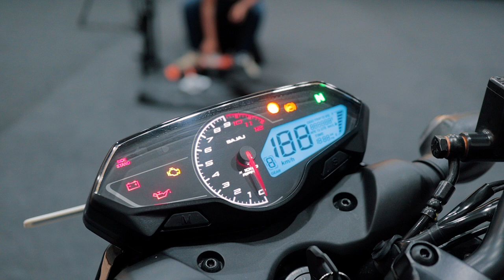2022 Pulsar N160 Dual Channel ABS: The jack of all trades!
The Pulsar N160 is the newest offering in the Pulsar N model range sitting below the Pulsar N250. The N160 is basically a less powerful N250 with a smaller, more eco-friendly 160cc engine and competes with the likes of the TVS Apache RTR160 and Honda Hornet 2.0. The N160 claims to have the most fuel economy in the segment, the best ride comfort and many more things! Want to know more about the 2022 Bajaj Pulsar N160? Watch the whole video to find out!

Hosted By:
Soham Saraf

Filmed & Directed By:
Tanay Nellari